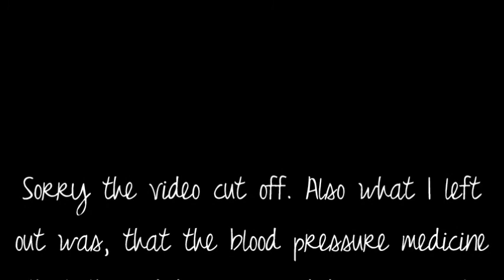My Labor and Delivery Story!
I know this video is EXTREMELY late but better late than never.. :p
Links!
xjennaxleex